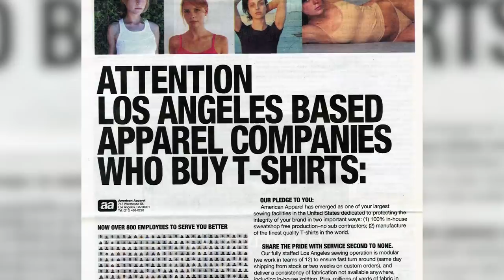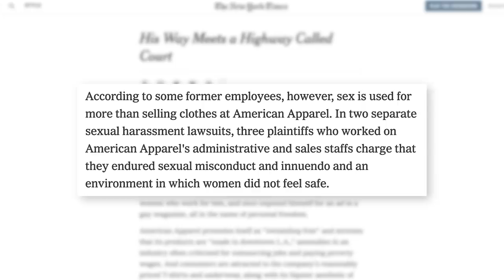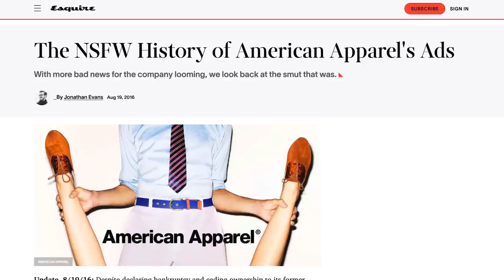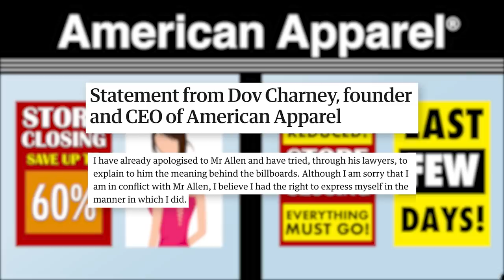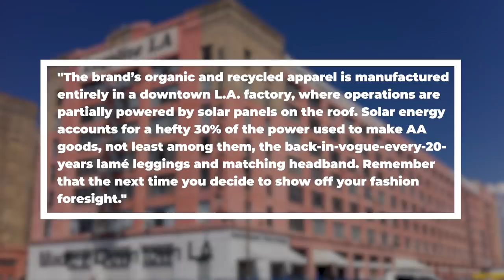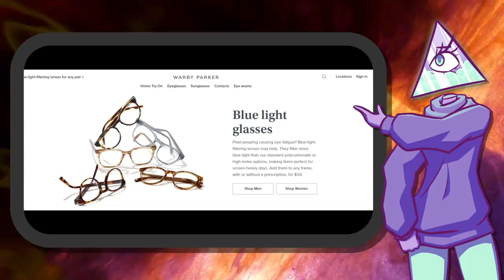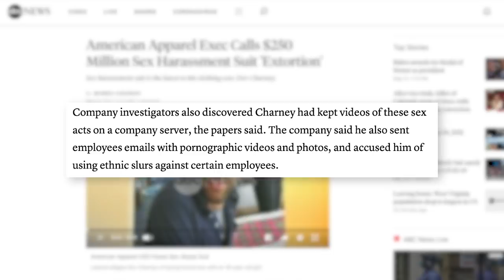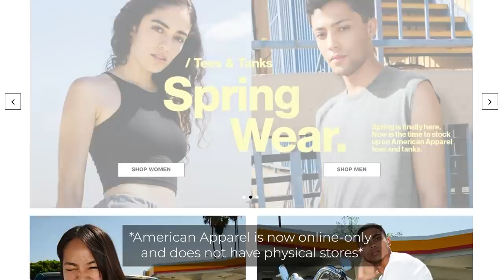How American Apparel Fell From Grace | Corporate Casket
to try out 5 pairs of glasses at home for free!

Writers/Researchers/Helpers:
Ali Zagame